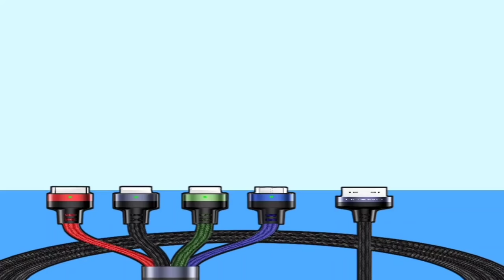Novemdecillion Battery Charges Up By Large Numbers batteries 😱😱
In this video the low Battery charging 0 to 1 Novemdecillion percent , and 0 to 10^60 animated numbers counting. Million, Billion, Trillion, Quadrillion, Quintillion, Sextillion, Septillion, Nonillion, Octillion, Decillion, Undecillion, Duodecillion, Tredecillion, Quattuordecillion, Quindecillion, Sexdecillion, Septendecillion, Octodecillion, and Novemdecillion.
So, It's a large number to count. This animation made also big numbers learning purpose. We love number blocks also.

This low battery charging animation covers low battery compilation also. Low battery temperature solution is only charging battery. Lowing battery is harmful for battery health, overcharging is also very harmful. This animation shows balance of charge .

Animated by: Search Hack
BBC News music.